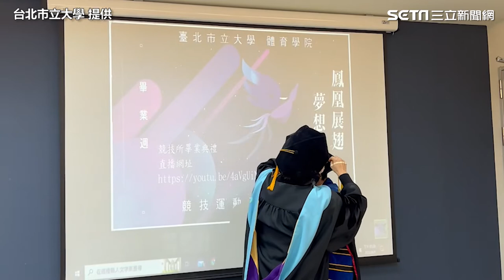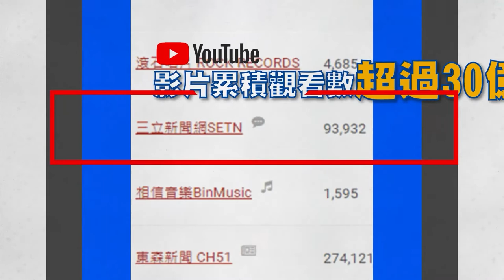戴資穎變「戴博士」獲學位 教授點評：自律有企圖心｜娛樂星聞